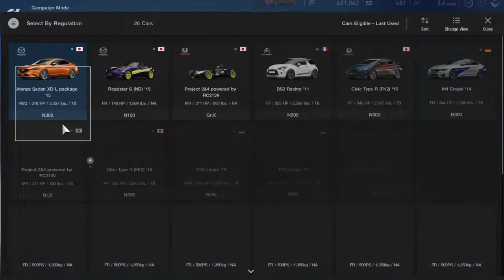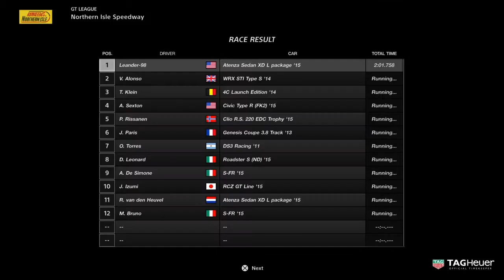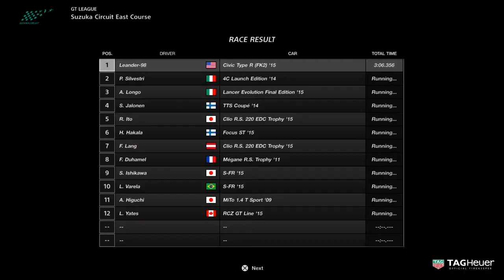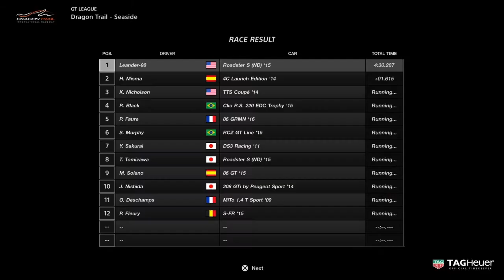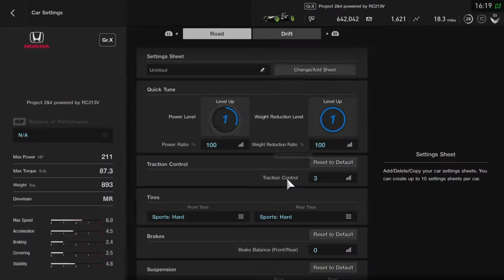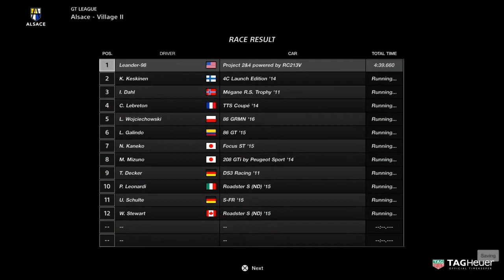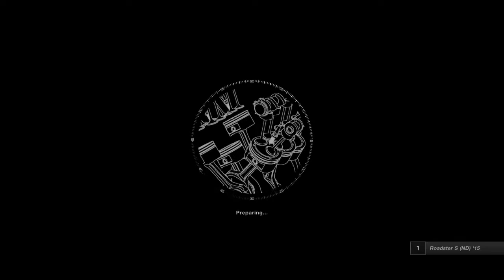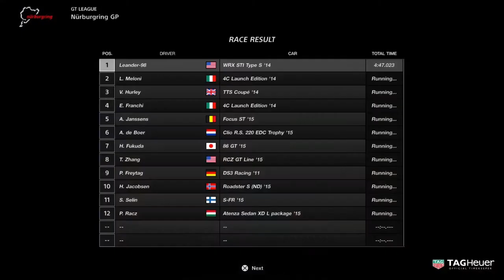Beginner Cup | GT Sport